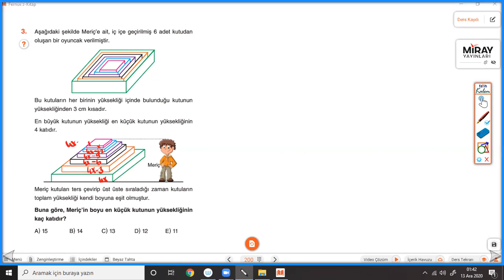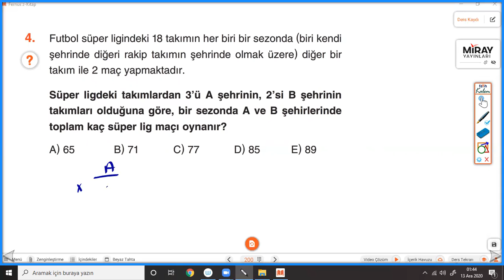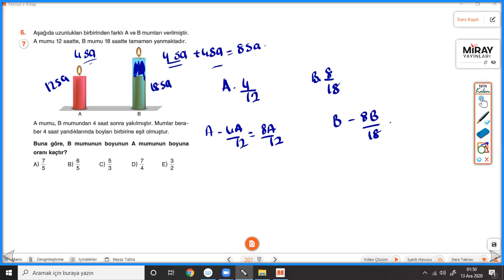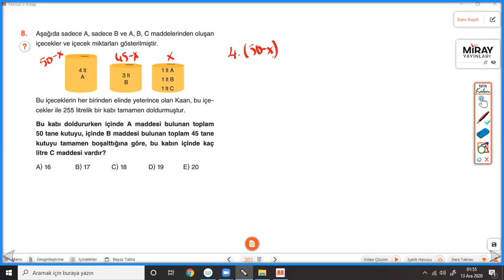YENİ NESİL SAYI PROBLEMLERİ TEST-6 MİRAY YAYINLARI TYT SORU BANKASI